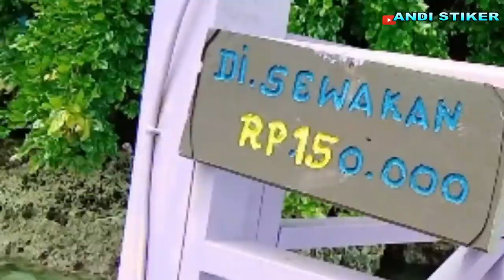LIBURAN !! KUNJUNGI SELURUH WISATA DI MALUKU TENGAH AMBON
liburan menyambut bulan suci ramadhan,bersama teman2 korea jepang KW KW